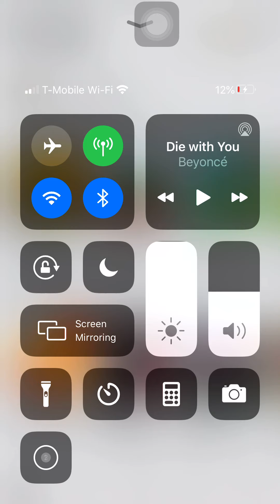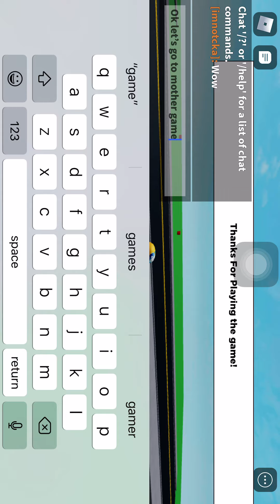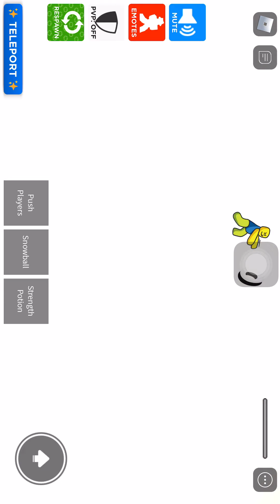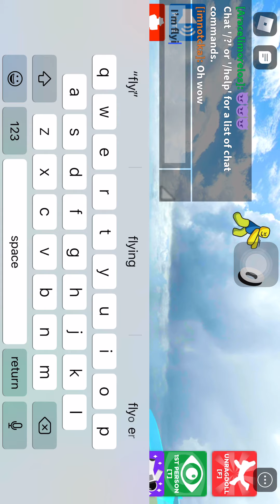Roblox games are fun